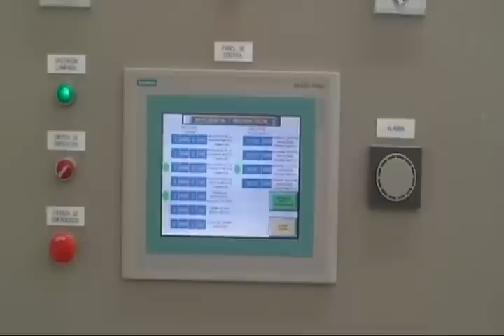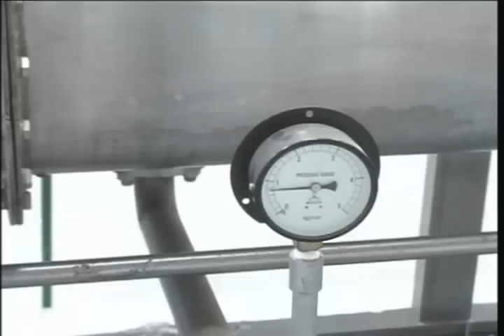Automatic Bowl (Cup) Instant Noodle Production Line [Taiwan Lih Tay]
Production Capacity 100,000 bowl/ cup/ 8 Hours.
Noodle Weight 60 ~ 80 gms/ bowl/ cup.(A. Bowl/ Cup Noodle)
Noodle Weight 50 ~ 70 gms/ Cup.(B. Cup Noodle)